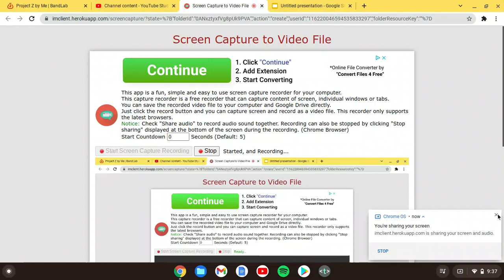Project Z (Christmas Song 2021 Special) | By: The Times Theme